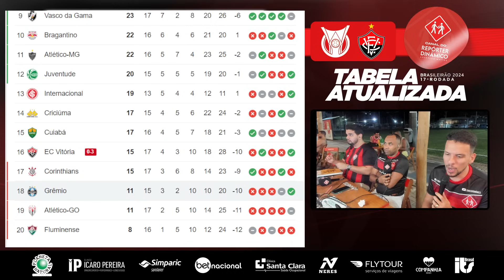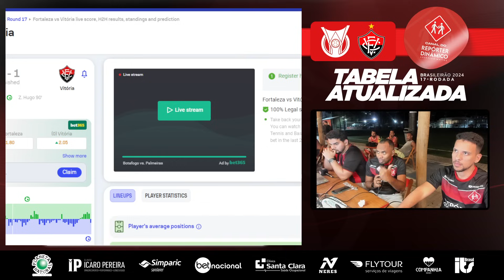TERRÍVEL PARTIDA! OPINIÃO SOBRE NOVA DERROTA DO VITÓRIA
Utilize o código: DINÂMICO na hora de se cadastrar na BetNacional, aposte e boa sorte!

CURTA
COMENTE
COMPARTILHE

NOTÍCIAS DO VITÓRIA HOJE